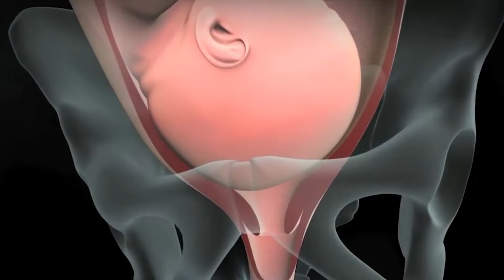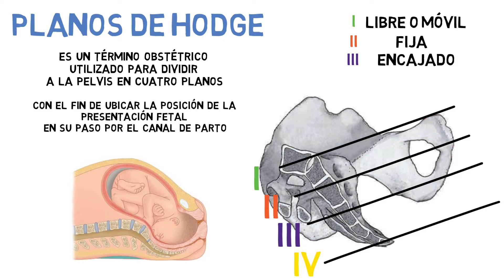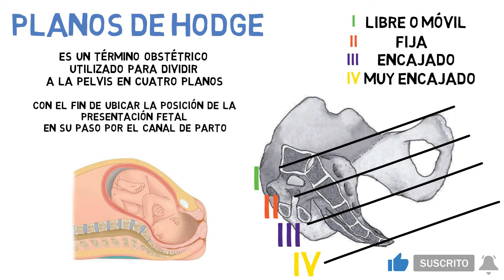✅ LOS PLANOS DE HODGE | OBSTETRICIA 👶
Aprende los PLANOS DE HODGE de una manera fácil, rápida y concisa.

RESUMEN
Planos de Hodge
Los planos de hodge es un término obstétrico utilizado para dividir a la pelvis en cuatro planos, con el fin de ubicar la posición de la presentación fetal en su paso por el canal de parto.
- El Primer plano: es el más superior de los cuatro, se extiende con una línea imaginaria que corre desde el extremo superior de la sínfisis púbica, por delante, hasta el promontorio del hueso sacro por detrás. Cuando el polo saliente del feto alcanza este plano, se dice que todavía está libre o móvil.
- El segundo plano de Hodge: es una línea recta imaginaria paralela a la anterior y pasa, por delante, desde el borde inferior de la sínfisis púbica hasta la segunda vértebra del hueso sacro. Cuando el polo saliente del feto alcanza este plano, se dice que es una presentación fija
- El tercer plano de Hodge: es Igualmente paralela a los primeros dos planos, es una línea recta que, a la altura de las espinas ciáticas, corta al isquion y la tercera vértebra sacra. Cuando la presentación fetal llega a este plano se dice que está encajada.
- El cuarto plano de Hodge: es una línea que parte, por detrás, desde la punta del coxis y se extiende paralela a todas las anteriores. Cuando la Presentación Fetal alcanza el Ultimo de los Planos de Hodge se afirma que se encuentra Muy Encajado. Entonces, se considera que el Feto ya se encuentra próximo al nacimiento.